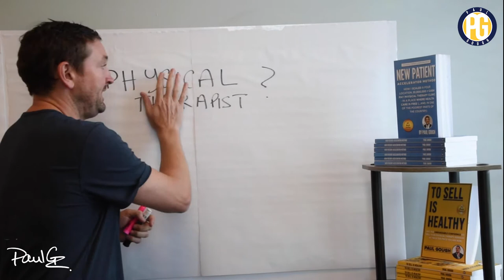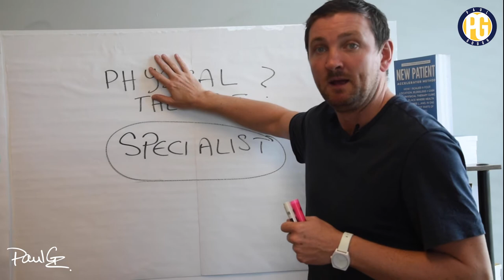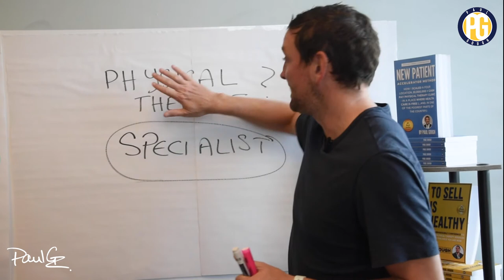How Do I Market Myself As A Physical Therapist?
Paul Gough reveals tips to help you market yourself as a physical therapist, as he gives you a detailed explanation from his best-selling marketing book.

Learn physical therapy marketing strategies from an expert who has grown his physio business from zero to $1 Million in cash pay revenue.

See how his marketing knowledge can improve your physical therapy business!